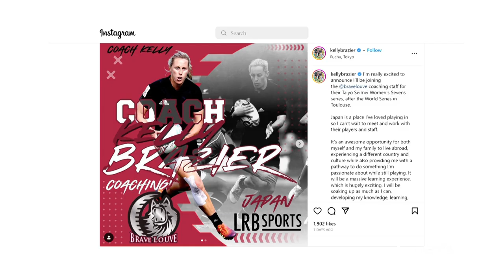No US sabbatial, no Black Ferns: Ruby Tui's hard line with NZR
Tui said her deal - a two-year contract announced on Sunday - was part of an important step for NZR in retaining "the next generation of superstars".